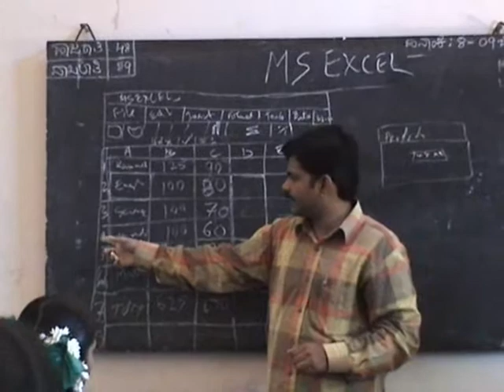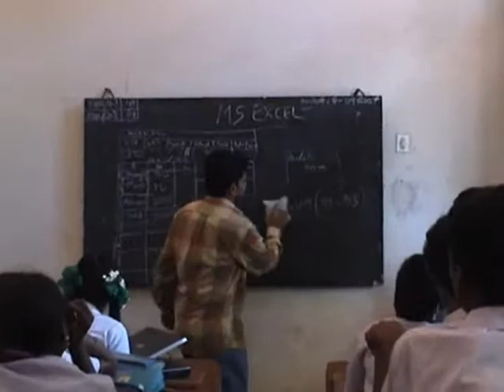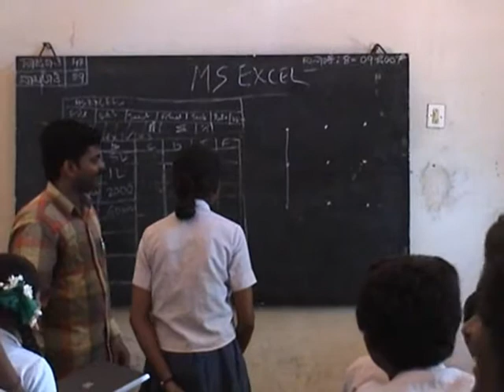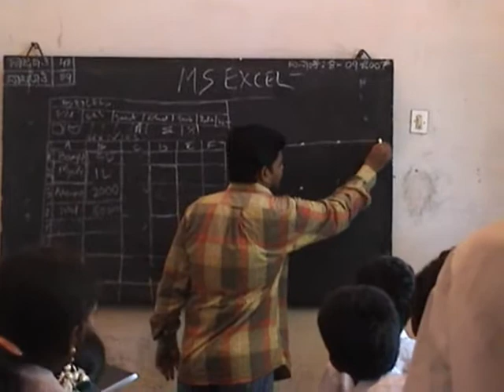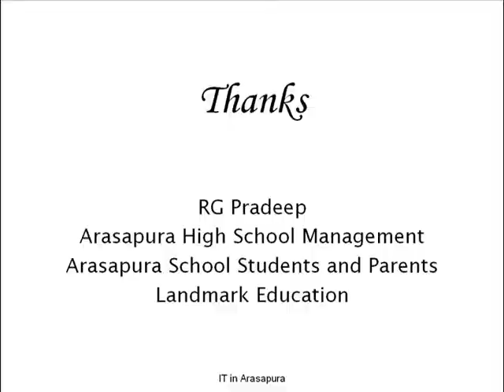IT in Arasapura_Class 7_MS Excel_Part 3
IT in Arasapura community project to empower Karnataka state village students with IT skills.
MS Excel - Week 7 Class on 8th September 2007 in Kannada language - Part 3